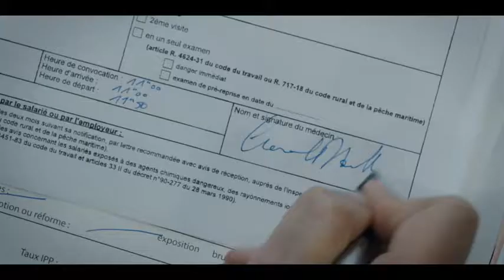Carole Matthieu di Louis-Julien Petit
con Isabelle Adjani, Corinne Masiero, Lyes Salem, Ola Rapace
Panorama Internazionale